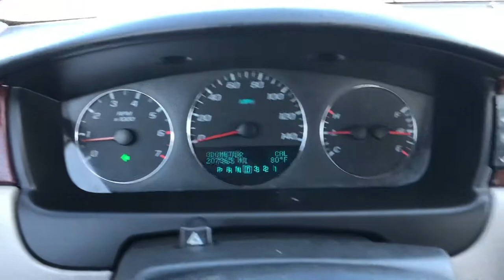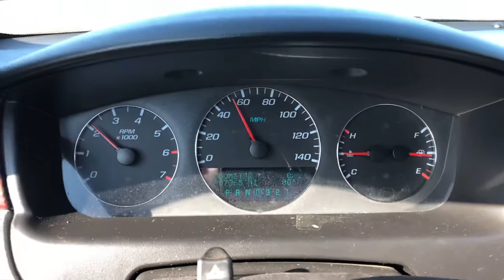IMPALA SURGING FIXED!! NOT A TRANSMISSION PROBLEM! TRANSMISSION RESET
Hey guys! In this video we have a 2006 Chevrolet Impala that’s surging! It’s going up and down on the Rpms at first we thought it was the transmission messing up... but then we checked it out further... turns out.. it was a bit low on transmission fluid so we added some and we had to do a TRANSMISSION RESET.. the way you do that is..

1.turn key on and leave on accessory mode for 30 minutes. The computer will reset the transmission.

That should take care of your problem!